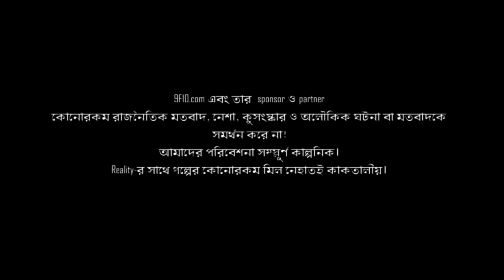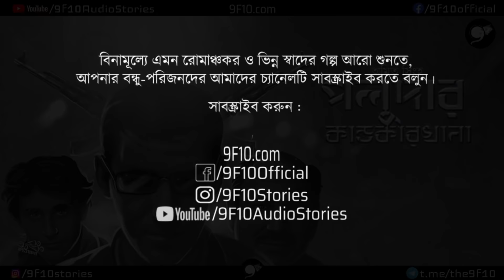Detective Bengali Audio Story 9 | Bangla Goyenda Rohosyo Golpo | Poluda 9F10 | Sunday Suspense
9F10.com-এ  আজকের গল্প পলুদার কান্ডকারখানা (Poludar Kandokarkhana) - Poluda Episode 9! গোয়েন্দা গল্প ভালো লাগে? মিস করেন ফেলুদা, ঋজুদা, টিনটিন, শার্লক, ব্যোমকেশকে? আমাদের উপহার ডিটেকটিভ পলুদা!
এই সিরিজ-এর সমস্ত চরিত্রই আমাদের আদরের গোয়েন্দা গল্পগুলির থেকে অনুপ্রাণিত! বিখ্যাত গোয়েন্দা থিম-মিউজিকগুলির সাথে সাযুজ্য রেখে, আমরা আমাদের original score এবং design যুক্ত করে, চেষ্টা করেছি বাঙালির গোয়েন্দা নস্টালজিয়াকে আর একটু এন্টারটেইনিং করতে!
এই উদ্যোগে, আমাদের পাশে থাকবেন তো?  ভালো লাগা, খারাপ লাগা, গালাগাল, প্রশংসা - কমেন্ট-এ লিখে ফেলুন সবকিছু!
T h i s  is  n o t  a Feluda or Sherlock Fan Fiction! This is an original fiction with original music written by a budding Indian Bengali writer who was inspired by reading Feluda, Sherlock Holmes, Byomkesh Bakshi stories! We have no connection with Radio Mirchi or Sunday Suspense. Although we are huge fans!
পলুদা ক্রাইম সিরিজ আশা করি আপনাদের মনে একটা ছোট্ট জায়গা বানাতে পারবে! Poluda Never Dies!

Enjoy Sunday Night Suspense like Bengali Detective Story (Mystery Suspense Thriller) "Poluda Never Dies (পলুদার কান্ডকারখানা)"!
Bengali suspense thriller audio story - Bangla Detective Fiction (Goyenda Golpo) by 9F10.com!

Authors may Submit Manuscripts here:
✍ আপনি লেখক? আপনার সেরা মৌলিক গল্পগুলি আমাদের চ্যানেলের বিবেচনার জন্য সাবমিট করুন:

গল্প: পলুদার কান্ডকারখানা (Poludar Kandokarkhana - Poluda Never Dies Episode 9)
লেখক: অমিত সিংহ
অভিনয়: তমাল, অনির্বান, তমাল, পূজা, রমাকান্ত, আর্য, শর্মী, উদাস বাউল, উল্লাস
সাউন্ড ডিজাইন:  মিরাজুল
থিম মিউজিক এবং অ্যানিমেশন: উল্লাস
পোস্টার এবং ক্যালিগ্রাফি: তন্ময় বিশ্বাস
Publisher: Arik Boiwala

9F10.com presents BengaliAudioStory Poluda! Thanks from 9F10 to SundaySuspense MirchiBangla for the inspiration!

9F10.com এবং তার কোনো স্পনসর ও পার্টনার কোনোরকম রাজনৈতিক মতবাদ, নেশা, কুসংস্কার ও অলৌকিক ঘটনা বা মতবাদকে সমর্থন করে না!

Cheers! উল্লাস! 🥂